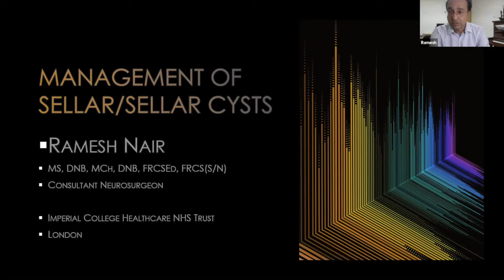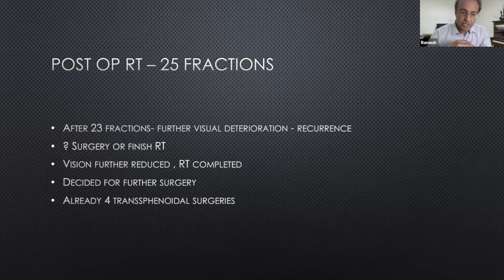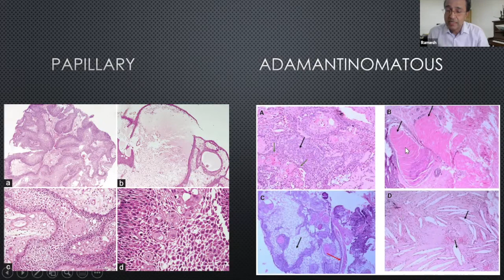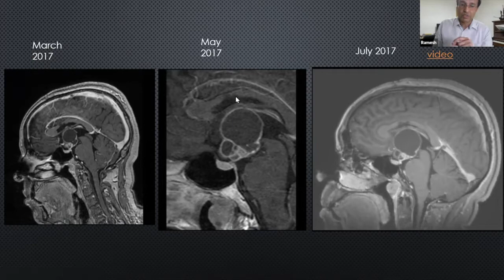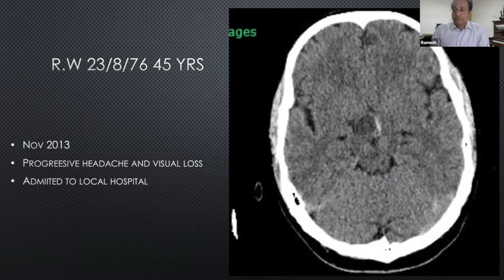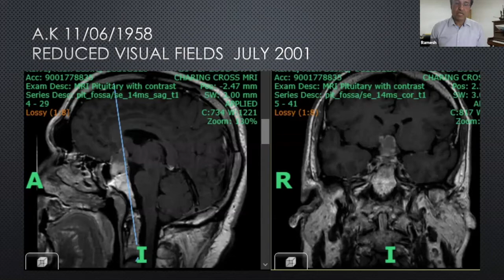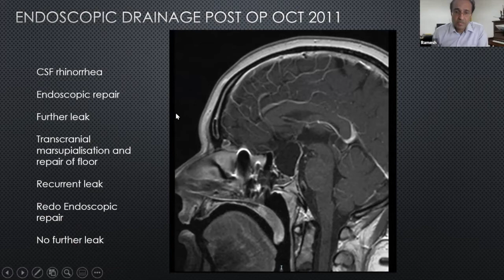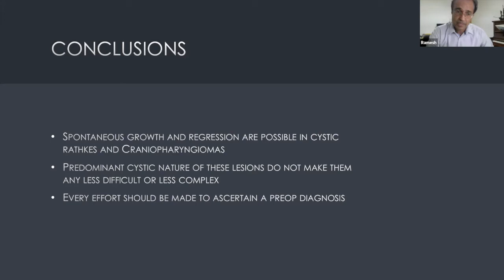ACNS Webinar - March 3 - Endo Rx of Sella &Suprasellar Cysts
This video is a part of the weekly Lectures organized by the Asian Congress of Neurological Surgeons. This video contains the lecture by Prof.Ramesh Nair from the UK, who talks about the management of Sellar and Suprasellar Cysts.